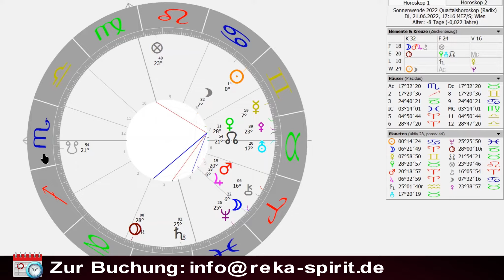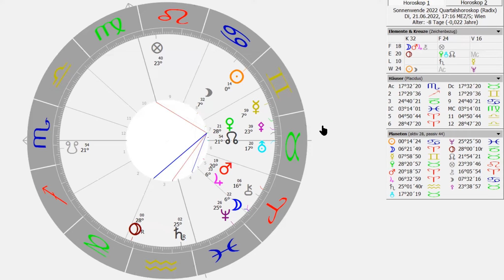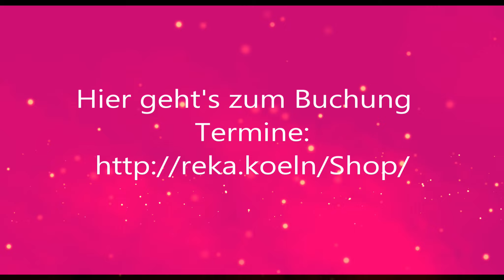Hat der Sommer die Liebe im Gepäck? (Portaltag Sonnenwende 2022)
Was bringt die Sommersonnenwende 2022 für Liebe und Seelenpartner? Steht dieser bedeutende Portaltag unter einem guten Stern? Astrologische Venus-Analyse von meinem Gast Sylvia Grübl (Astrodings).

TERMINE IM JUNI
07.06. Portal Energiekreis / 88,88 € / Jetzt buchen
Portal Tag Geduld
09.06. Portal Energiekreis / 88,88 € / Jetzt buchen
Portal Tag Vollkommene Reinheit
12.06. Venus Uranus im Stier / 88,88 € / Jetzt buchen
Freiheit und Inspiration für die Liebe
(Feuer, Feuerwerk und Wind)
14.06. Vollmondritual und Energiekreis / 88,88 € / Jetzt buchen
Vollmond im Schütze
15.06. Venus – Pallas Athene im Stier / 88,88 € / Jetzt buchen
Gerechtigkeit und Emanzipation in der Liebe
(Malen und Tanzen kreativ Erschaffen)
16.06. Venus Mondknoten im Stier / 88,88 € / Jetzt buchen
Karma in der Liebe und die Schönheit der Frau
(Karma Ritual mit allen Sinnen, Weiblichkeits Rituale)
19.06. Venus – Neptun in Stier und Fische / 88,88 € / Jetzt buchen
Romantische Liebe, Liebeswünsche, Liebesträume, Liebesvisionen
(Ritual energetisch, Wasser Rauch, Musik)
21.06. Sommersonnenwende Ritual / 99,99 € / Jetzt buchen
Venus Pluto in Stier und Steinbock
Wandlung von Beziehungen
Loslassen und Transformieren, auflösen von Ohnmacht und Abhängigkeiten
(Loslass Ritual)
26.06. Portal Energiekreis / 111,10 € / Jetzt buchen
allumfassende Liebe
29.06. Neumond Ritual und Energie Kreis / 99,99 € / Jetzt buchen
Neumond im Krebs
30.06. Portal Energiekreis / 88,88 € / Jetzt buchen
Portal der Veränderung
Bei den Voll- und Neumondritualen gibt es für 2 Tage ein Video, das dir kostenlos zur Verfügung gestellt wird. Von allen anderen Ritualen erhältst du Bilder. Alle Rituale werden von 22.22 bis 22.44 Uhr durchgeführt. Die Energieübertragung findet von 23-23.30 Uhr statt. Ich benötige deinen vollständigen Namen und den deines Herzenmenschens.
Rituale: maximal 7 Teilnehmer. Sichere dir heute deinen Platz.
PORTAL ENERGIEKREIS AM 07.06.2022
Am 07. Juni erreicht uns ein Portal Tag, der unsere Geduld fordert.
88,88 Euro
Der Countdown läuft…
Mediale Jahresausbildung / Medium der Neuen Zeit / 10 Module
Nächster Termin ist der 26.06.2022
Zahlbar in 4 Raten oder nach Vereinbarung in bequemen Monatsraten

Card Reader Workshop
4 Juni - 12:00 Uhr - 5 Juni - 20:00 Uhr
Euro: 555,50
Sichere dir jetzt schon einen Platz und profitiere durch dem Frühbucher Rabatt bis 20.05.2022 für nur 499,00 €
Danach zahlst du den Regulären Preis von 555,50 €.
Die Anmeldung ist mit dem Zugang der Buchungsbestätigung verbindlich siehe Buchung AGB.

Jeweils von 12:00-20:00 Uhr.
Du erhältst eine Rechnung und zum Abschluss ein Zertifikat.
Die Zahlung sollte pünktlich 3 Wochen vor dem Seminarbeginn erfolgen.
Das Seminar kostet 555,50 €. Frühbucherrabatt bis 3 Wochen vor dem Termin.
Getränke und Snacks sind inklusive.
Monatsangebot
Für den Monat Juni: 4 Energieübertragung
Ich biete vier Energieübertragungen für dich und deinen Herzensmenschen für die Heilung eures Seelenpartner Prozesses jeweils von 23 Uhr bis 23:30 Uhr. Hierfür benötige ich euere beiden vollständigen Namen.
222,20 €
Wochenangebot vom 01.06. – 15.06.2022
Analyse Gespräch
Karten, und Erarbeitung Lösungsmöglichkeiten
144,00 €
Entdecke den Juwel in dir
30 Juli - 12:00 Uhr - 31 Juli - 20:00 Uhr
Euro: 555,50
Lerne dein wahres Selbstbewussein, Selbstwert und Selbstliebe in dir zu aktivieren.
Mit vielen wertvollen Tools, Übungen und Meditation dein wahren Wert wiederentdecken.
Frühbucher 499,00 €
Regulär 555,50 €
Sei es dir selbst – Wert!